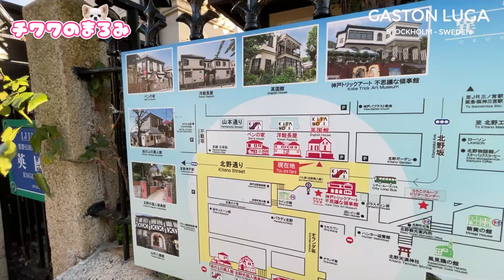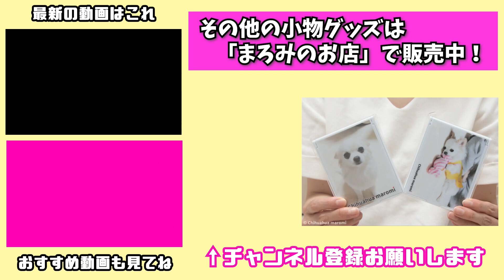【神戸・北野】異人館街を観光しながらチワワのお散歩！【ガストンルーガ コラボ】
【ガストンルーガ・Gaston Luga】
Gaston luga 2021年最大のセール ブラックフライデーキャンペーン開催中！
●製品の返品・交換可能期間　60日間に延長（通常30日間）
※商品の提供をいただいております。

●「パーラン」を持って神戸メリケンパークをお散歩

●濃厚な甘さが病みつきになる「極上はちみつ紅茶」（Amazon）
●はちみつ紅茶などパパママおすすめアイテム（楽天）

✨ご支援お願いします✨

▶️肉球の毛を剃る最強アイテム
※ママが使っているモデルは生産終了品ですので新型を紹介します。
使い心地や切れ味は異なる場合があります。

🐶まろみが使っているバスタブ

🐶肌質が弱い子にオススメのシャンプー

🐶歯磨き大好きになる歯磨き粉

🐶入るとすぐほっこりして寝ちゃう抱っこ袋

など